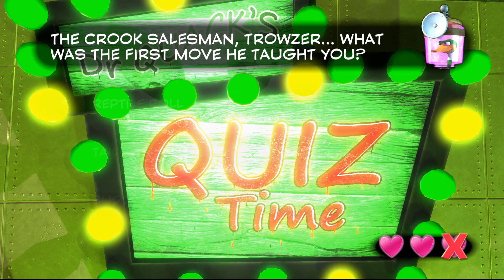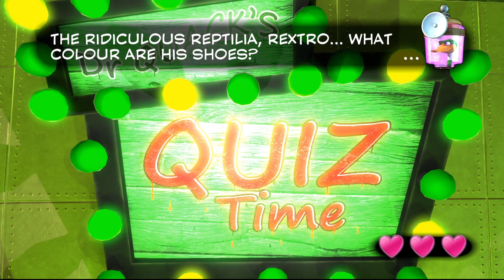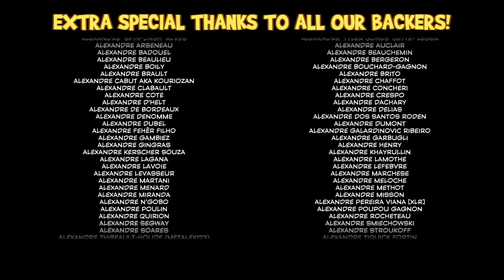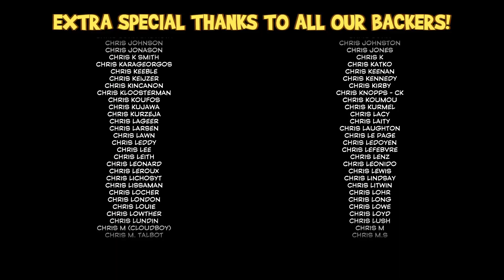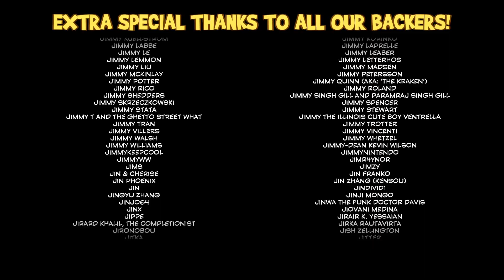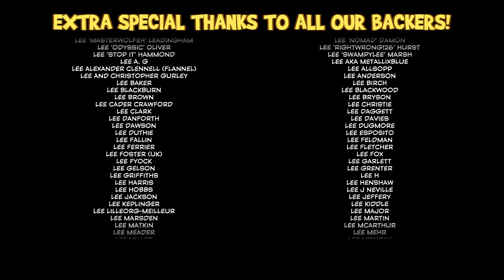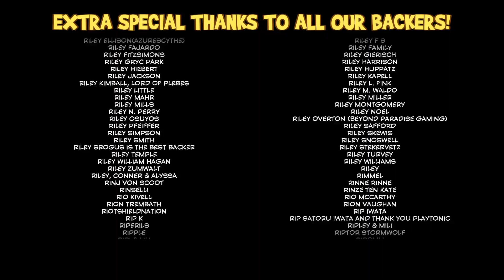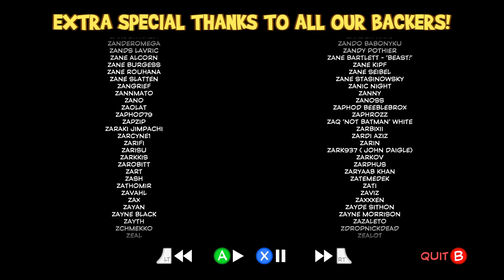Happy Little Pixels - Yooka Laylee E24 - The Big Boss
Join Shake the Box crewmember Patrick as he explores the fantastical world of Yooka-Laylee!